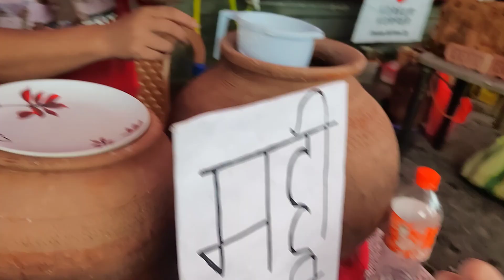Siliguri ko Gorkha Hatt / Raw vlog /Food Explorer